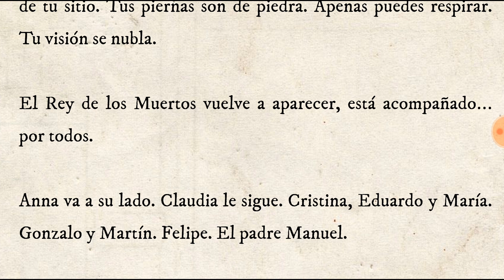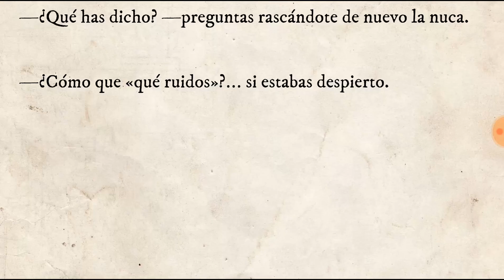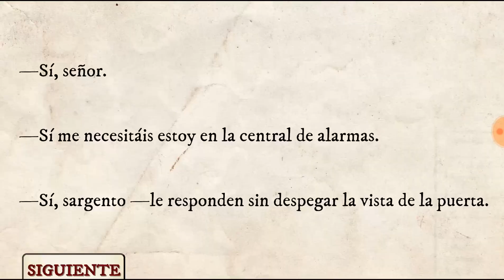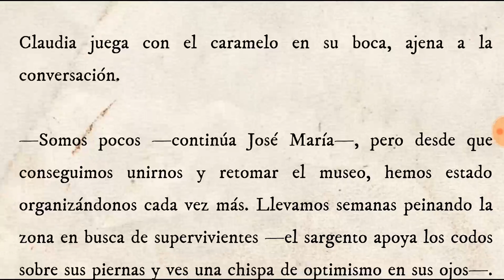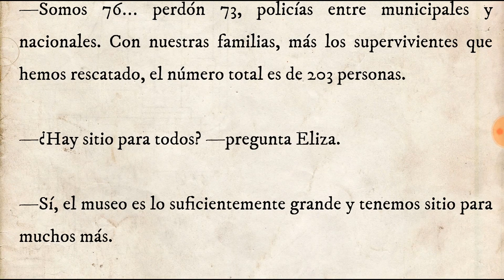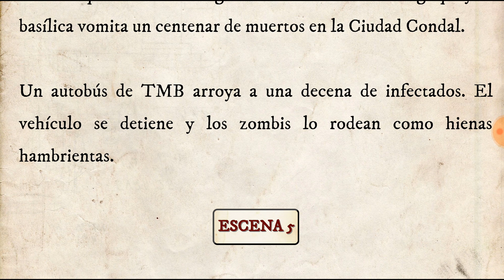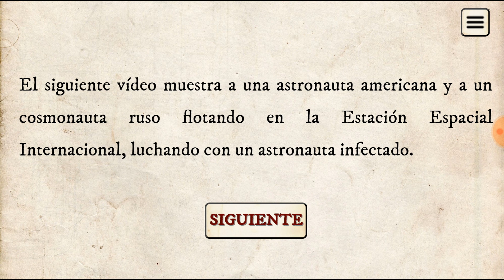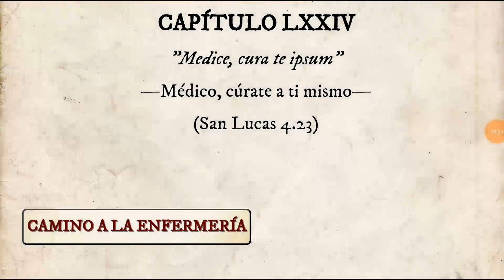¿Qué es lo que ha pasado en el resto del mundo? | Madrid Zombi (Capítulo 73)